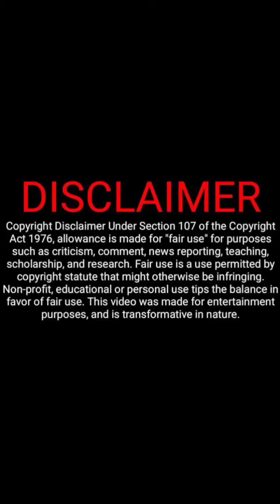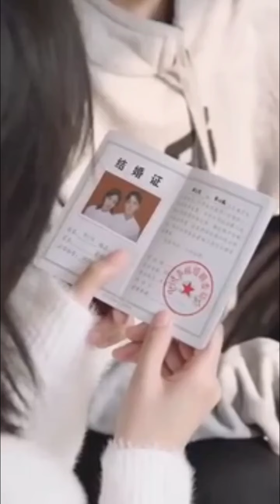Handsome hero spy girl love story 😘 /Movie/mini drama in tamil/best tamil review/ Tamil explanation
@TrEnDy BoZz

Handsome hero spy girl love story❤

Hello guys. Ippo namma channel la  Handsome Hero spy girllove story❤oru super aana ever time best series thaan poitu iruku.Namma channel la poga poga neraya series pogum.

Thanking you!